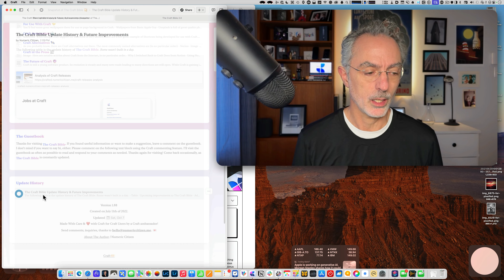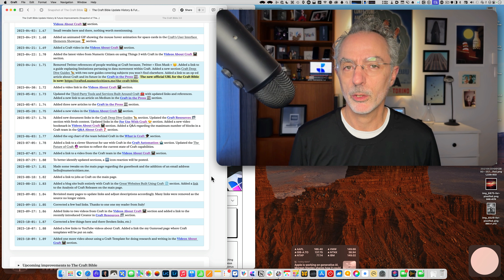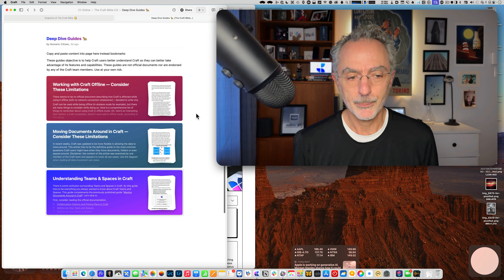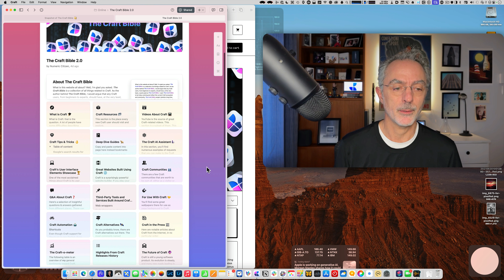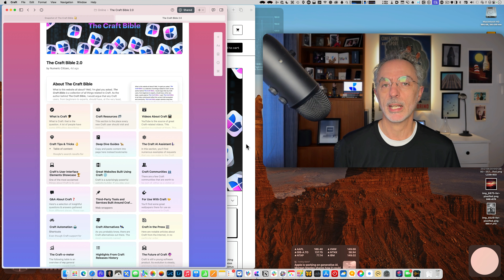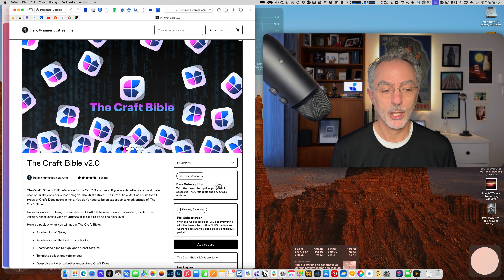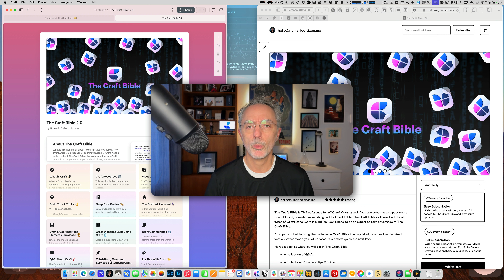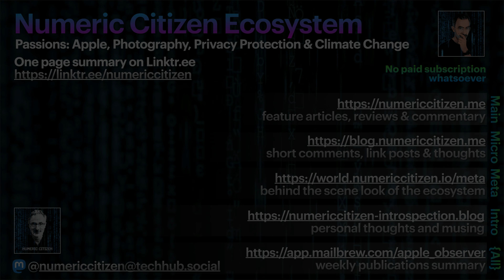Introducing The Craft Bible v2.0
Introducing the next major release of The Craft Bible. More content, more frequent updates, deep dive guides, and so much more.